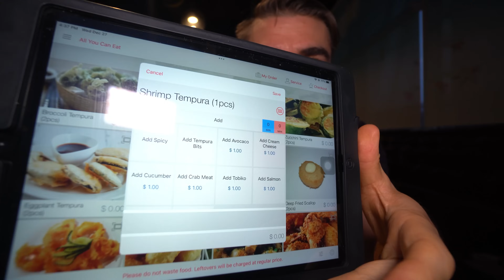THIS ALL YOU CAN EAT SUSHI CHALLENGE CHANGED MY LIFE | Joel Hansen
THE UNLIMITED SUSHI CHALLENGE SET BY MY MOTHER! Today we have what might be one of my craziest All you can eat sushi experiences ever! This sushi buffet put out the craziest pieces of salmon sashimi, tuna rolls, spicy salmon sushi, ALL YOU CAN EAT crab rolls and everything in between! For this buffet challenge / all you can eat challenge we are at a place called a Japanese sushi restaurant Jukai in Dartmouth Nova Scotia. And while its not conveyer belt sushi in Tokyo Japan, i think they do ... well tune in to see if this is the best sushi restaurant and best sushi ayce, or is this is the worst buffet!

SPOILER: This place is absolutely crazy, this set my expectations for ayce sushi everywhere else and it was truly amazing! I was being somewhat critical, but it's just the casual relaxed energy I had that might make it seem less than exceptional; however, it was AMAZING AND I CAN'T WAIT TO GO BACK...

SEND ME STUFF :
Joel Hansen
RPO DUNDURN
HAMILTON ON L8P 0B5
CANADA

MY MOM CHALLENGED ME TO THE ULTIMATE ALL YOU CAN EAT SUSHI CHALLENGE | Joel Hansen

MY MOM CHALLENGED ME TO AN ALL YOU CAN EAT SUSHI CHALLENGE | Joel Hansen

MY MOM DARED ME TO THE ULTIMATE ALL YOU CAN EAT SUSHI CHALLENGE | Joel Hansen

MY MOM CHALLENGED ME TO EAT THIS MUCH SUSHI (All You Can Eat Sushi Challenge)

MY MOM DARED ME TO EAT THIS MUCH SUSHI (All You Can Eat Sushi Challenge)